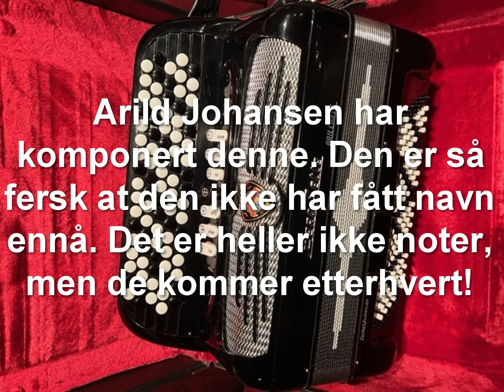Vakkervals (arbeidstittel) av Arild Johansen, Nykirke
Min venn Arild Johansen "renner over" av flotte komposisjoner for tiden. I går morges laget han en vals som han gjorde et opptak på telefonen av, og la den ut på Trekkspillklubben. Den gikk rett inn hos meg, og jeg bare måtte putte opptaket inn i Mixcraft og legge meg bak på Arild med Zero Zette'n! Dette er med andre ord ikke et fullverdig studio opptak, men jeg synes det duger greit. Valsen har ikke fått noe navn enda, og det er ikke laget noter heller enda. Men Arild lager nok det etter hvert. Bruker du earpods e.l. så er lyden helt grei. Sett deg godt til rette og hør på denne flotte valsen.
Her kommer Arild Johansen og Reidar Bjørkli med to trekkspill.